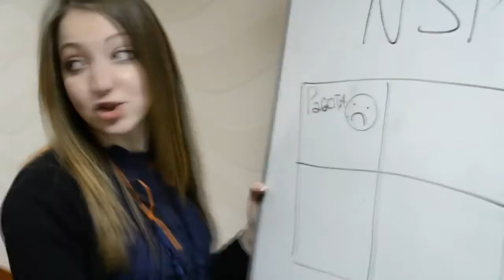Young Style Moldova